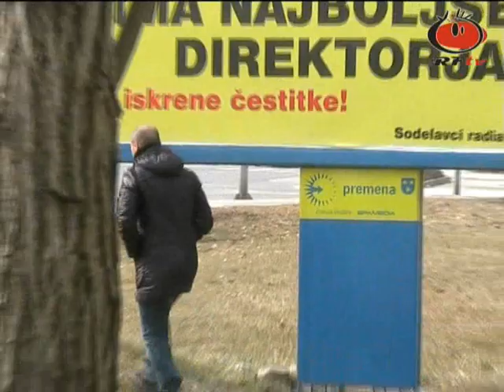SKRITI POSNETKI - FOTOSHOOTING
V objektiv kamere smo ujeli direktorja Radia Fantasy. Slikal se je ob plakatu, ki so mu ga za rojstni dan podarili sodelavci.